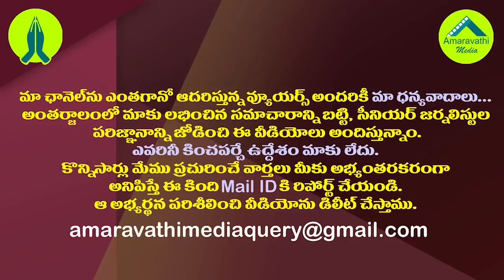కొత్త ఎన్నికల కమిషనర్ రాగానే టీడీపీ సరికొత్త రాగం| TDP Seeks Fresh Notification For MPTC ZPTC Polls